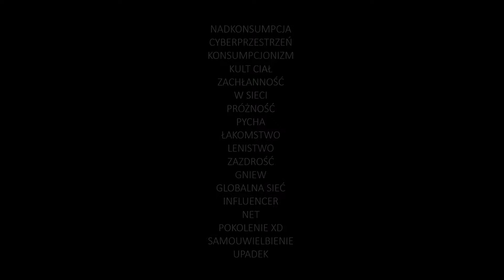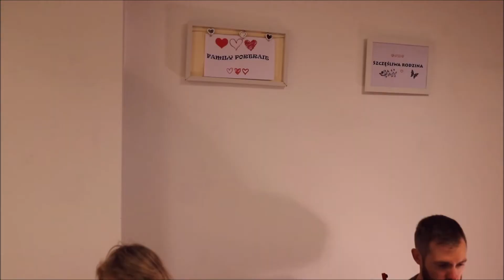Odmaterializowanie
Projekt realizowany w ramach programu Gdyński Falochron Kultury.
Autorka projektu: Joanna Borowiec
Więcej informacji o artystce:

Projekt ODMATERIZOWANIE to połączenie wizualnego nawoływania do zastanowienia się nad nadkosumpcją, która zalewa nas z każdej strony i dominuje nad naszym życiem. Nadkonsumpcja w szerokim znaczeniu globalnym oznacza intensywność korzystania z zasobów przyrody, materiałów i energii. Przerost konsumpcji szkodliwy jest nie tylko natury, ale też, otoczenia społecznego i rozwoju duchowego człowieka.

Fotografie i Instalacja to opowieść o walącym się świecie.  Wszystkie te obrazki przedstawiają sytuacje i postacie, które świadomie lub poprzez działalność drugiego człowieka niszczą siebie i środowisko. Tak bardzo są zmęczone codziennością, w której dbałość o pozory jest ważniejsza niż egzystencja. Żyjemy w zniekształconym świecie, która propaguje stereotypowe obrazy wzmacniające narzucony model marketingowy. Wierzę, że doskonałość polega na niedoskonałości. Tkwi ona w silnych kontrastach, w kruchości i w człowieczeństwie, które sprawia, że każdy z nas jest inny niż wszyscy.

Upadek jest punktem, za którym nie ma już powrotu, a ja poprzez wizualny obraz chciałam tylko żeby podnieśli wzrok i dokonali sami oceny. Postarali się zweryfikować, odróżnić rzeczy ważne od zbędnych. Korzystali z Internetu, konsumpcji i innych zasobów współczesnego świata z rozsądkiem, nie zapominając o realnym świecie.